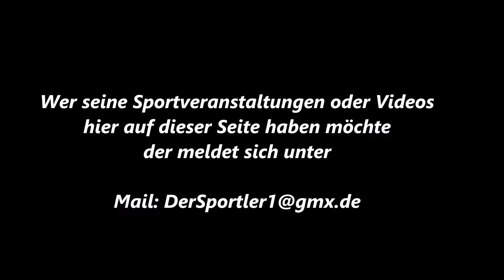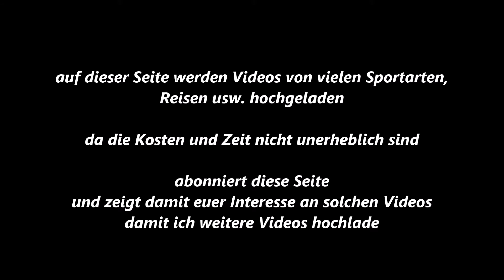Traber * Gelsentrab * 2. Rennen * Sieger Diablo Simoni mit Dion Tesselaar * 11.05.2018